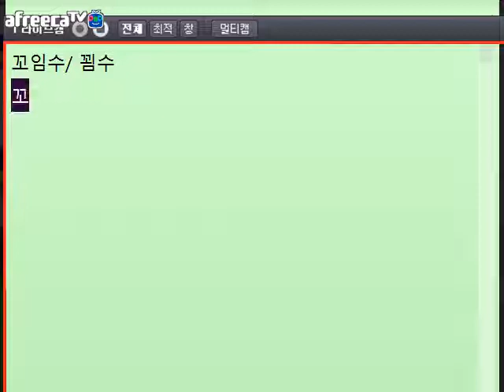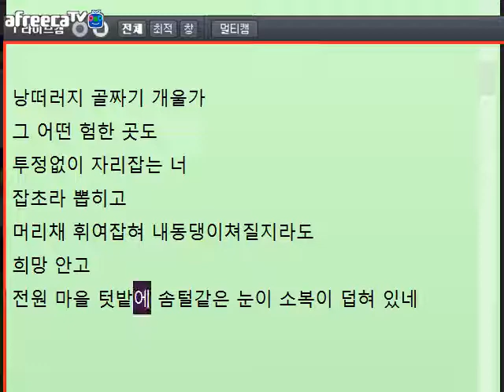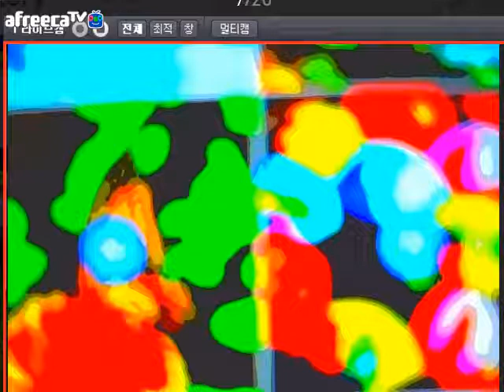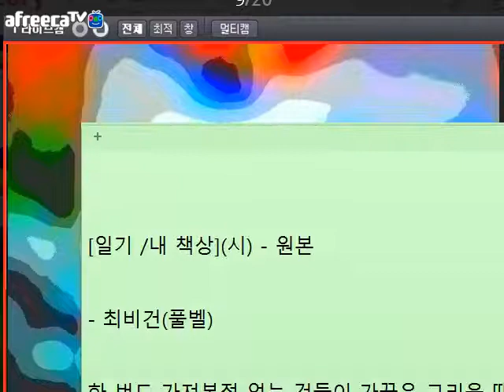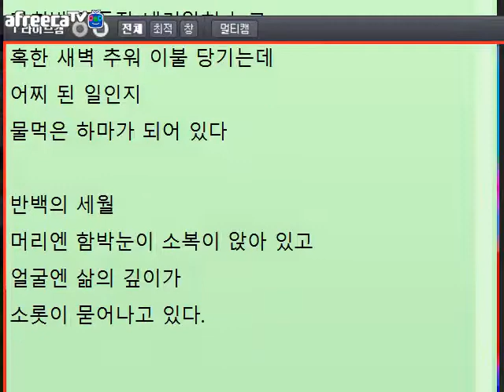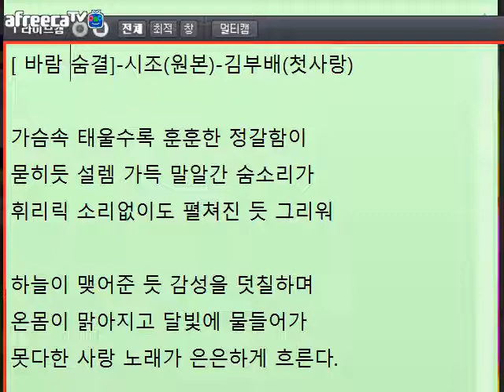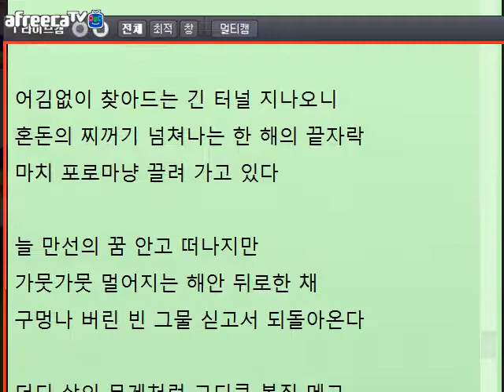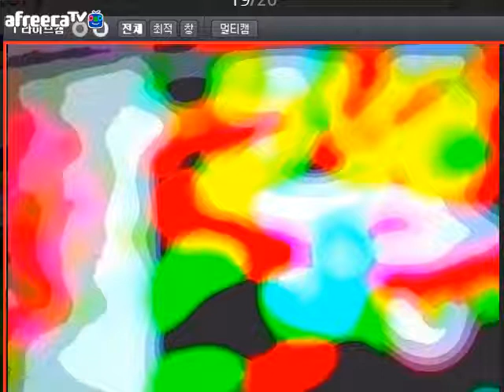[문학토크1215]피츠제럴드 "부자 청년"/문학박사 박덕은TV